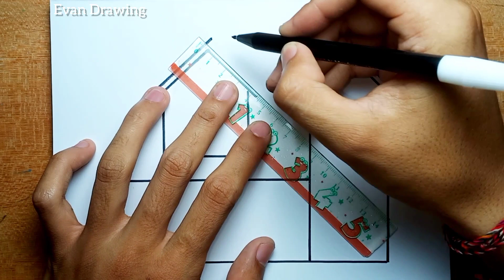How To Draw House Step By Step For Beginners |Easy House Drawing